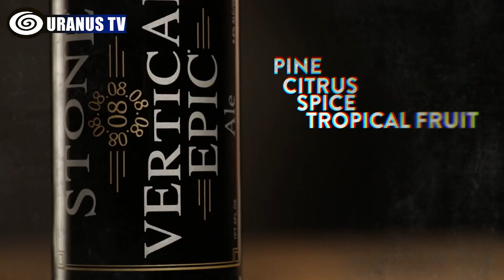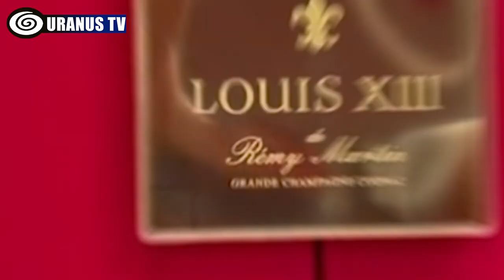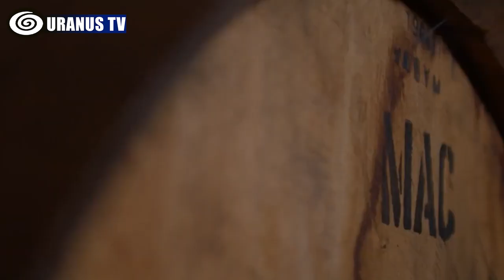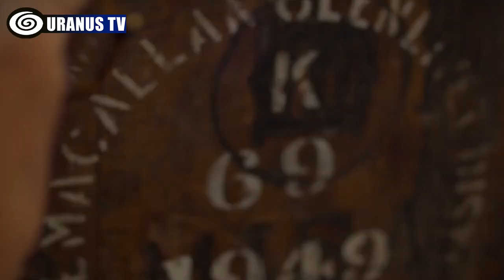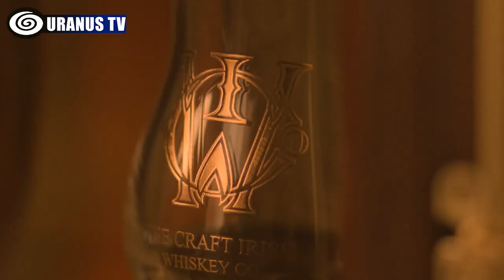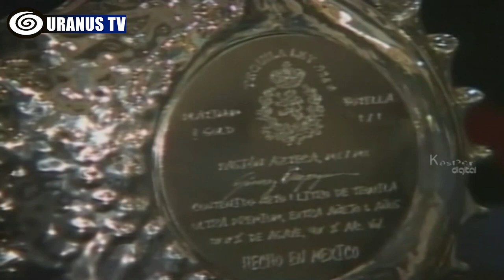Top 10 Of The Most Expensive Drinks In The World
10 expensive beers, wines, and spirits that excel in terms of quality, design, rarity, and, maybe most importantly of all, cost.

- What are the top 10 expensive drinks in the world?
- What are the most expensive drinks in the world?
- What are the top expensive drinks in the world?
- What is the most expensive drink in the world?
- How much is the most expensive drink in the world?
- Which drinks are the most expensive drink in the world?
- Which drink is the most expensive one in the world?
- How much does the most expensive drink cost?
10- Reforged 20th Anniversary Ale – £105
This 750ml suggestion from San Diego-based AleSmith Brewing Company, also known as Craft Beer Co, for £80.15 per pint, a cost point that makes the average London pub pour's high expense seem reasonable.

9- Harewood Rum 1780 – £8,225
What's the most expensive bottle you've got in your cellar? Maybe a Port you were keeping for a Christmas yet to come or some Champagne that may be too nice to open. What about 12 bottles of 18th-century rum?

8- Kors Vodka 24k George V – £24,500
This limited edition drink is just one of those 250 bottles. It was purified in Italy and Finland to the same formula of the vodka that Tsar Nicholas II utilized to send to his cousin King George V. Unfortunately for Nicholas, it wasn't enough to convince the British monarch to give his family refuge when the Russian Revolution came, but hopefully diplomatic links will be more beneficial when you bring out a vodka that commands little less than a brand new Ford Mondeo.

7- Louis XIII: Mathuselam – £80,000
Remy Martin's premium Cognac brings a premium cost – with a 50ml bottle beginning at £700. But this writer says go big or go home when it comes to brandy. The six-liter mathusalem is stunning inside and out, with the La Maison Baccarat-blown decanter housing a spirit aged in century-old Limousin oak barrels that burst on the palate with unrivaled intensity.

6- 1863 Niepoort in Lalique decanter – £102,000
Forming a new record for fortified wines, this Port was marketed at the 2019 Nature Conservancy charity auction for more than HK$1 million. Just over four months before, another 1863 Niepoort was marketed for £96,100 in Hong Kong. They are two of just five of these demijohn decanters to have been made, with each imprinted with the name of one of the five van der Niepoort generations.

5- 1945 Domaine de la Romanée-Conti, Romanée-Conti Grand Cru – £424,000
The deal at Sotheby's in New York broke the record for still wine (but thankfully not the bottle itself), as a pair of DRCs from the 1945 vintage brought £377,000 and £424,000, respectively. In sum, the consignment of rare Romanée-Conti from the cellar of Robert Drouhin brought more than £5 million, a figure five times more lavish than the pre-sale estimate.

4- Fine and Rare 1926 Macallan – £1.5m
As DB's roundup of 10 of the most costly whiskies of all time offers, 1926 Macallan doesn't strictly come cheap. Cask #263 has made plenty of candidates for the title of super-priced Scotch, with artists Peter Blake, Valerio Adami, and Michael Dillon each turning their hands to create labels.

3- The Emerald Isle Collection – £1.6m
From whiskey to whisky, the addition of a Fabergé egg, a custom timepiece, two Cohiba Siglo VI Grand Reserve cigars (with a gold-plated cutter), obsidian whiskey stones, and multiple other gilded additions make this a veritable treasure chest of luxuries. As for the drink itself, there are two bottles of 30-year-old triple-distilled Irish single malt aged in old Bourbon casks and then Pedro Ximénez Sherry barrels.

2- 2017 Champagne Avenue Foch – £2.1m
Shammi Shinh created this current record-breaker for sparkling wine, which didn't bring its eye-watering price tag because of the quality of the wine within or because the bottle is exquisitely gilded, but because it has an NFT of a "mutant ape" on the outside. While the world of non-fungible tokens may be alien to numerous people, brothers Giovanni and Piero Buono were happy with their thriving offer.

1- Tequila Ley .925 Diamante – £2.8m
"It's what's inside that counts" doesn't truly apply when you join the stratospheric level of multi-million-pound bottles of spirits, and this is no exception. Five pounds of pure platinum and 4,100 white diamonds are combined to form what must be one of the most spectacular additions to any booze shelf – though there is reportedly only one in the whole world.